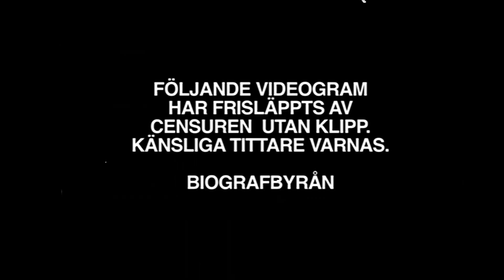Olof Palme Kommando - Trailer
Mordet på statsminister Olof Palme har varit ouppklarat i snart 35 år. Och kostat skattebetalarna 2 miljarder!! Nyligen kunde ansvariga för Palmeutredningen synas kocketera inför rullande kameror. Beskedet till allmänheten: Palmes mördare var funnen. Men ingen ny teknisk bevisning!! Bara deras ord och tomma utfästelser!! Vi som lyssnade mellan raderna konstaterade snabbt att utredarna blir oss svaret skyldiga på den viktigaste frågan: Varför sköts Olof Palme?

Med dessa dimridåer hoppas man nu att fallet ska kallna och dö!! Att sanningen ska begravas och förmultna!!

Som en motreaktion i sanningens namn ser vi oss nu förpliktigade att släppa detta filmklipp. Som kastar nytt ljus över deras mörkläggningsförsök!! Som knackar hål på deras så vackert målade gipsfasader!!

BAKGRUND: Konstnären Nils Wåhlin har genom genom kontakter djupt in i stadsapparaten kommit över kvalhemliga uppgifter som aldrig var ämnade att nå allmänheten. Det talas om försvarshemligheter och en "Sveriges sista försvarslinje". En eliternas elit inom krig och terror, som skulle släppas lös på en fiende i händelse av en ockupation. Eller ett allvarligt inre hot!!
Bland dessa häpnadsväckande uppgifter dyker namnet Olof Palme upp som en oroande spindel i nätet. Efter år av efterforskningar hade Nils Wåhlin äntligen en klar bild av hela förloppet. Att det var sanningen och ingenting annat var uppenbart för alla som fick informationen presenterad för sig! Pusselbitarna passade helt enkelt för bra!!
Nils Wåhlin skrev utifrån detta ett långfilmsmanuskript där inga hemligheter utelämnades. Tanken var att om han lyckades nå ut till en bred publik via biografsalonger så skulle sanningen omöjligt kunna tystas ner!
Entusiastiska finansiärer hittas för filmprojektet, men sedan, drar sig
alla ur. Mer eller mindre samtidigt..
Någon med förmåga att skrämma topparna inom svenskt näringsliv, får oss att
befara, att en hemlig organisation med stor makt är inblandad. En som inte vill
att sanningen når allmänheten. Klippstudion med allt filmmaterial brinner plötligt ner till grunden. På grund av elektriskt fel i en kaffebryggare, heter det i den tekniska utredningen. Det enda som klarar sig är en filmburk innehållandes en tittkopia på en trailer.

Det är denna trailer vi nu släpper, medvetna om att den i befintligt skick väcker fler frågor än den ger svar. Men kopior av manuskriptet till långfilmen existerar ännu!! Slutscenen i detta manuskript äger rum den 28 februari 1986 och rätar ut alla frågetecken!! Och vårt löfte till allmänheten: Då vi hittat producenter och finansiärer med resurser och mod att stå upp emot ljusskygga krafter inom statsapparaten, då ska sanningen komma fram!!
Vi låter oss inte skrämmas!!

EPA-film Juni 2020.

"Om sanningen om mordet på Olof Palme kommer fram, så kommer den att skaka
Sverige i sina grundvalar."
Hans Holmer i DN 1986.